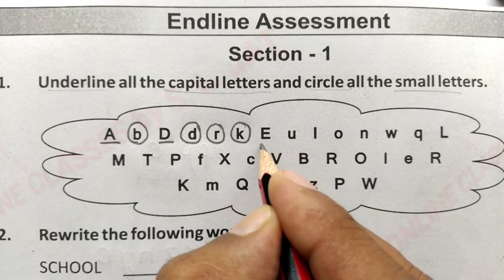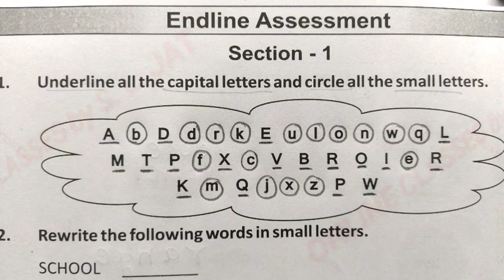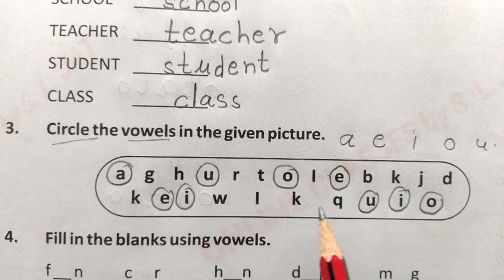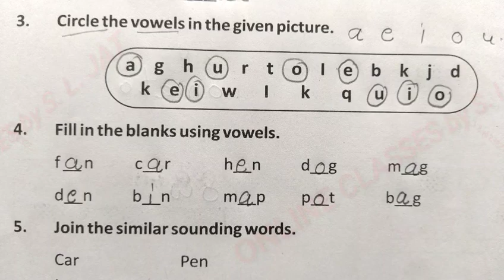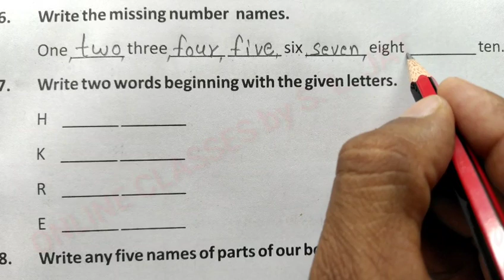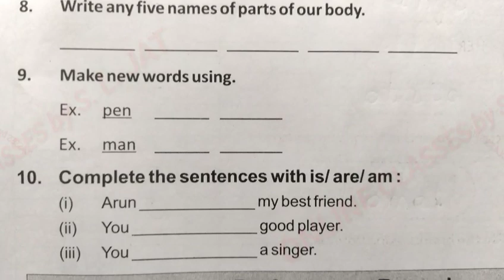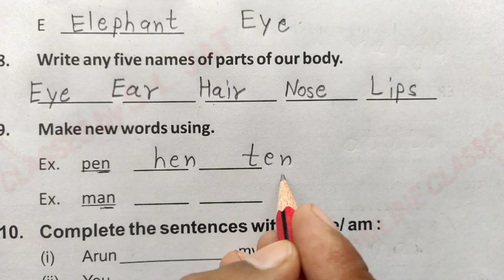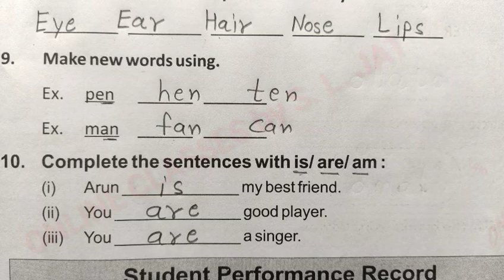Endline Assessment Section 1 English Class 3 Pahal Workbook ,पहल कार्यपुस्तिका कक्षा 3, workbook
In this video learn to Endline Assessment Section 1, English Class 3 Pahal Workbook ,पहल कार्यपुस्तिका कक्षा 3, workbook, karyapustika Workbook Class-3 English, karyapatrak karyapustika Rajasthan